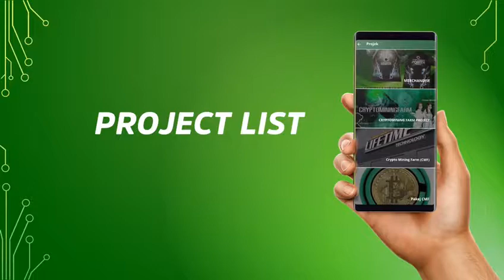Video Promo App Sir Ronin